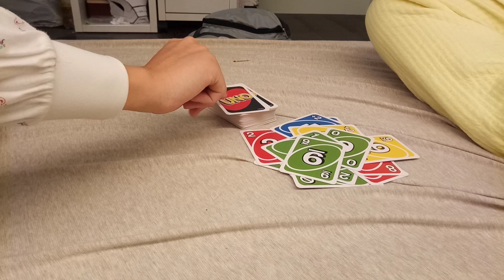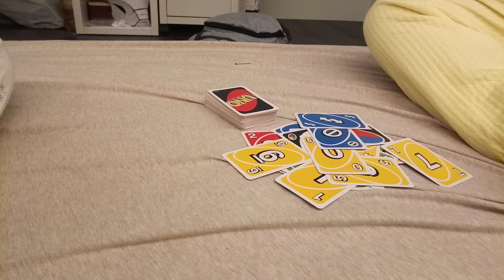Day 182 of playing Uno